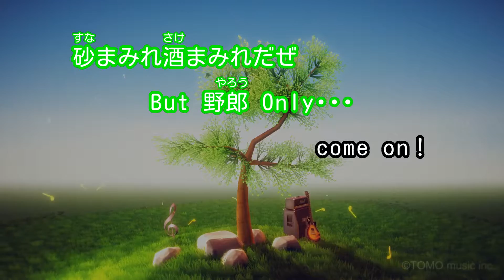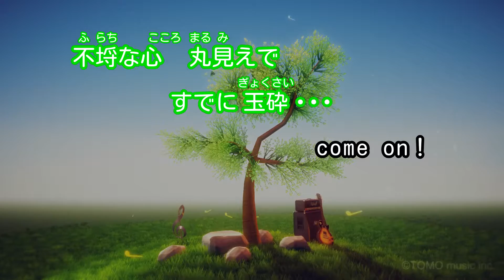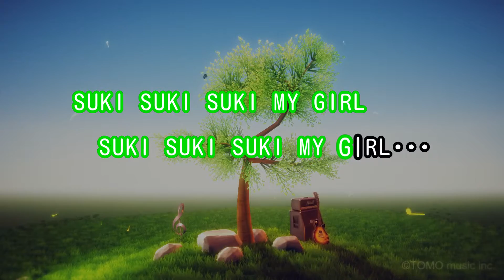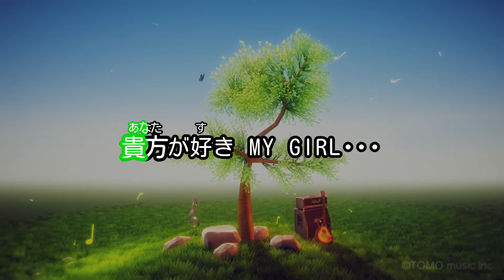【カラオケ】SUMMER RIOT/MOLMOTT